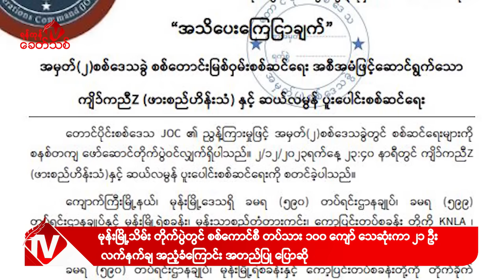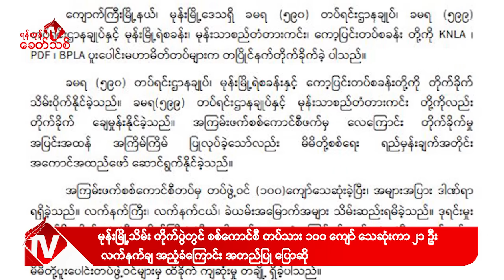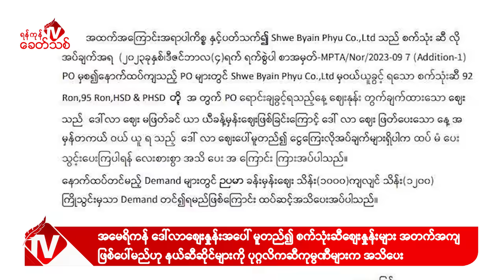Khit Thit သတင်းဌာန၏ ဒီဇင်ဘာ ၉ ရက် မနက်ပိုင်း ရုပ်သံသတင်းအစီအစဉ်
By ရန်ကုန်ခေတ်သစ်

ဒီကနေ့ ဒီဇင်ဘာ ၉ ရက် မနက်ပိုင်းတင်ဆက်ပေးမယ့်သတင်းတွေကတော့

-ရန်ကုန်၊ မြို့နယ်တချို့မှာ ကားလမ်းပေါ် တာယာမီးရှို့ပြီး စစ်အာဏာရှင်ဆန့်ကျင်ရေး ဆန္ဒပြကြပြီး တာမွေမြို့နယ်၊ သီတာလမ်းထိပ်ဆန္ဒပြပွဲမှာ ဆန္ဒပြ လူငယ် ၂ ဦးကို စစ်တပ်က ပစ်ခတ်တဲ့အတွက် ကျဆုံးကာ သပိတ်အဖွဲ့ဝင်လူငယ်တချို့လည်း အဖမ်းခံရတယ်လို့ ရန်ကုန်မြို့သပိတ်အင်အားစုက အတည်ပြုပြောဆိုပါတယ်။

- ပဲခူးတိုင်း၊ ကျောက်ကြီးမြို့နယ်၊ မုန်းမြို့သိမ်းတိုက်ပွဲမှာ တောင်ပိုင်းစစ်ဒေသ၊ အမှတ် ၂ ဒေသခွဲက တပ်ရင်းတပ်ဖွဲ့တွေလည်း ဝင်ရောက်တိုက်ခိုက်ခဲ့ပြီး စစ်ကောင်စီတပ်သား ၁၀၀ ကျော် သေကာ ၂၁ ဦး လက်နက်ချအညံ့ခံခဲ့တယ်လို့ ပြည်သူ့ကာကွယ်ရေးတပ်မတော်၊ အမှတ် ၂ စစ်ဒေသခွဲ၊ ဒုစစ်ဒေသခွဲမှူး ရဲဘော်တင်ဦးက ပြောပါတယ်။

- ပြည်တွင်းစျေးကွက်မှာ အမေရိကန်ဒေါ်လာစျေးနှုန်းအပေါ် မူတည်ပြီး စက်သုံးဆီစျေးနှုန်းတွေ အတက်အကျဖြစ်ပေါ်မယ်လို့ နယ်က လောင်စာဆီဆိုင်တွေကို ပုဂ္ဂလိက လောင်စာဆီကုမ္ပဏီဖြစ်တဲ့ ရွှေဗျိုင်းဖြူက အသိပေးလိုက်တဲ့ သတင်းအပါအဝင် နောက်ဆုံးရသတင်းတွေကို တင်ဆက်ပေးပါမယ်။